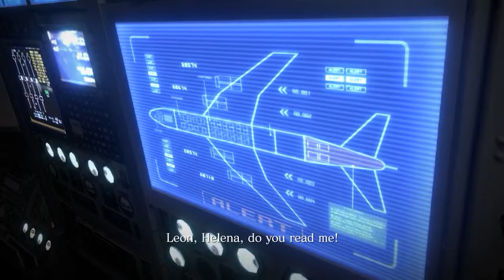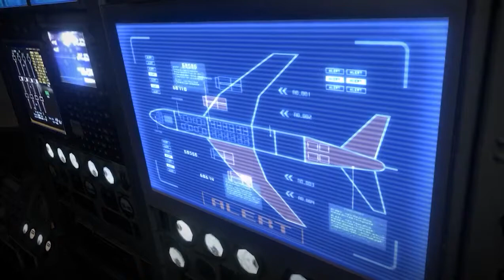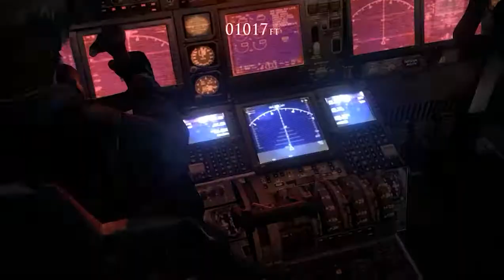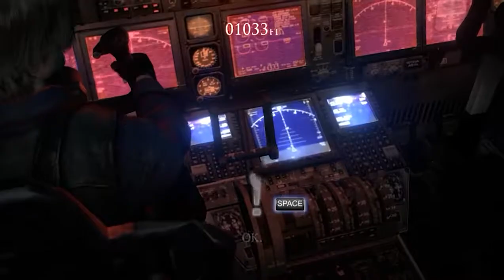Resident Evil 6 Gameplay With CG Leon-Helena Chapter 4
Lupa ada 2 Video dah di upload tapi lupa untuk di publik dan sudah 1 tahun lagi astaga, blm Thumbnail nya dah kehapus lagi jadi pake yang bawaan nya aja
Instagram Luthfi Tokisaki : @luthfitokisaki
Instagram Vans Sullivan : @irfan_muharram132